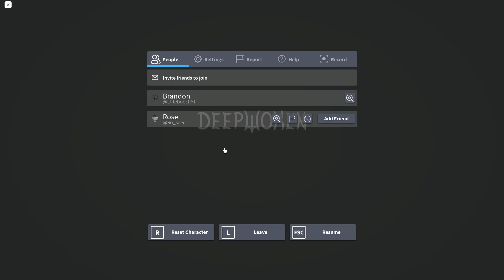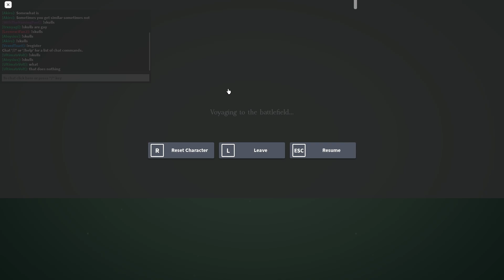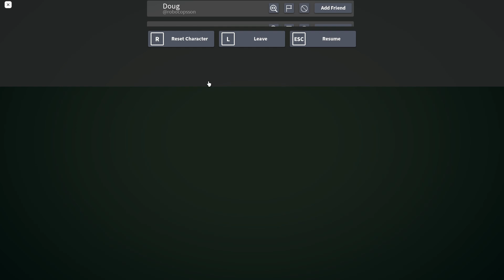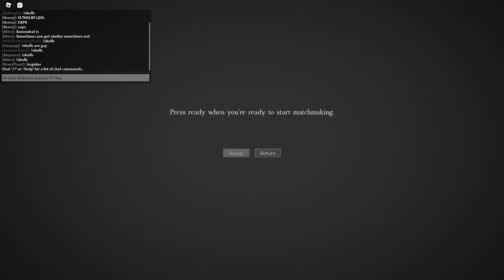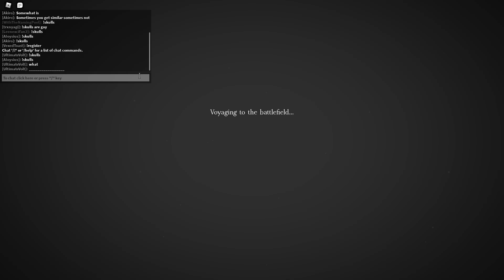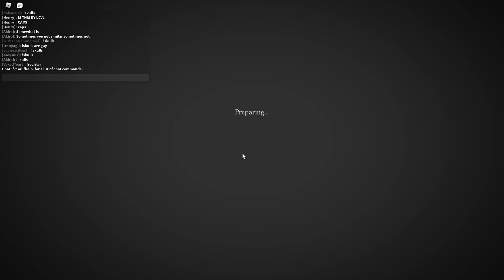The getting better at Deepwoken experience... [Ranked 1v1s]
This is basically just a rant on deepwoken sorry ;(

|Roblox|Anime|AnimeBattleArena|ABA|Deepwoken|Deepwoken Roblox|Deepwoken 1v1|Deepwoken arena|